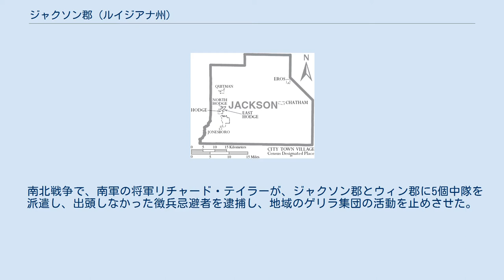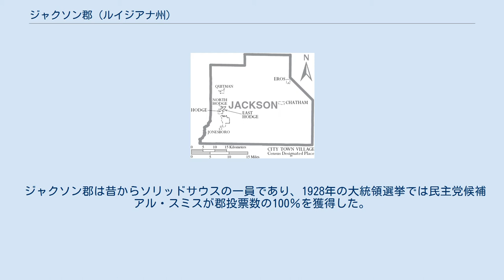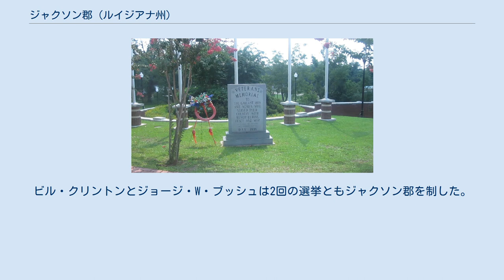ジャクソン郡 (ルイジアナ州)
ジャクソン郡（英: Jackson Parish）は、アメリカ合衆国ルイジアナ州の北部に位置する郡である。
2010年国勢調査での人口は16,274人であり、2000年の15,397人から5.7％増加した。
郡庁所在地はジョーンズボロ（人口4,704人）であり、同郡で人口最大の町でもある。
 南北戦争で、南軍の将軍リチャード・テイラーが、ジャクソン郡とウィン郡に5個中隊を派遣し、出頭しなかった徴兵忌避者を逮捕し、地域のゲリラ集団の活動を止めさせた。
さらにエドマンド・カービー・スミス将軍は「軍務から逃れている男全てを狩り集めて、キャンプに送ってやる。徴兵狩人から逃げようとする者は射殺する。」と指示していた。
歴史家のジョン・D・ウィンターズは、その著書『ルイジアナ州における南北戦争』（1963年）で、「サトウキビの茂み、沼地丘陵が多くて隠れられるルイジアナの地形では、その命令実行が難しくなっていた」と説明している。
 ジャクソン郡図 ジャクソン郡教育委員会が地元の公立学校を運営している。
 ジャクソン郡は昔からソリッドサウスの一員であり、1928年の大統領選挙では民主党候補アル・スミスが郡投票数の100％を獲得した。
少なくとも1960年から共和党支持に傾いてきた。
ビル・クリントンとジョージ・W・ブッシュは2回の選挙ともジャクソン郡を制した。
2008年の選挙ではジョン・マケインがバラク・オバマを30ポイント差で破った。